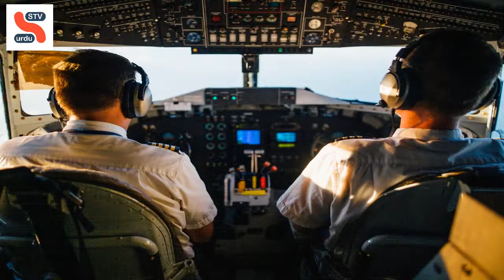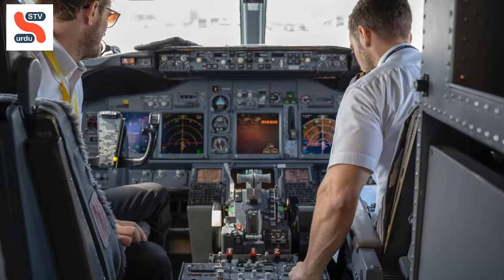PIA's Documentary | Pakistan's First Flag carrier International Airline | STV Urdu | Muhammad Shams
PIA's Documentary Pakistan's First Flag carrier International Airline Muhammad Shams Past Present and Future of Pakistan Air Lines History of Pakistan International Airlines PIA Deficit to Profit Documentary Story Of Pakistani Plane.